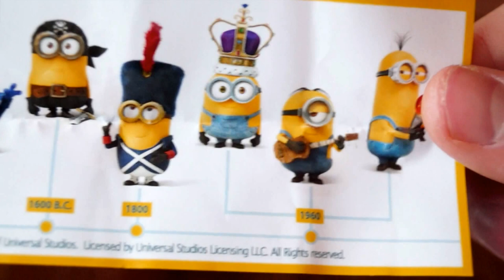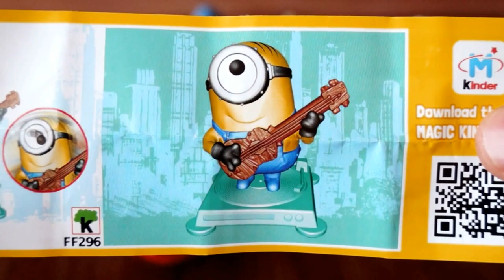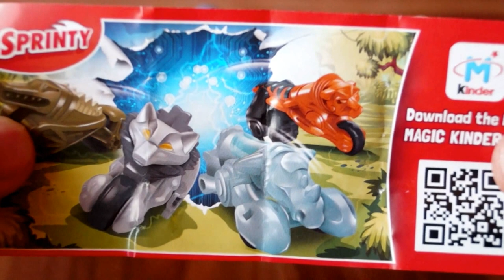Chocolate Kinder Surprise eggs | Minions & Super Bike Sprinty toys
2 chocolate Kinder surprise eggs preview. Minions and Super Bike Sprinty toys. Nice collection.